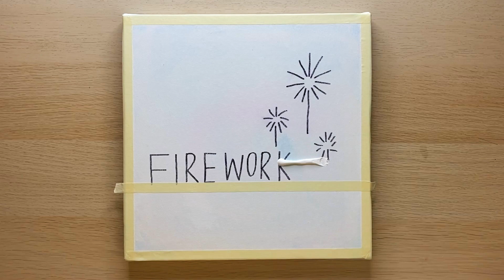Firework | Acrylic Painting | Daily Art #7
Daily challenge of painting a Firework acrylic painting. Follow this peaceful easy art tutorial to learn new techniques and relax. 🥰🎨

With my simple step by step acrylic paintings, I want to inspire beginner artists to pick up the brush and learn how to paint acrylics on canvas. You will learn how to draw beautiful night sky, colorful fireworks, and water reflections. I’ll teach you step by step palette knife techniques and blending colors with ease to make your first artwork.

In today’s video, I’m creating a Summer Firework painting.

My pictures are inspired by the masterful WOW Art, Serena Art, and SurajFineArts.